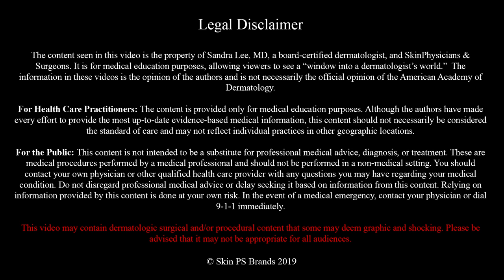The One-Two Punch: Blackhead & Cyst